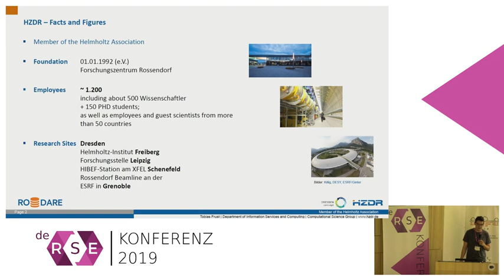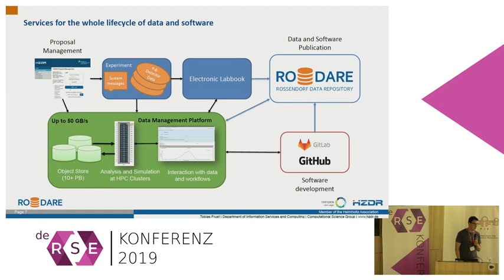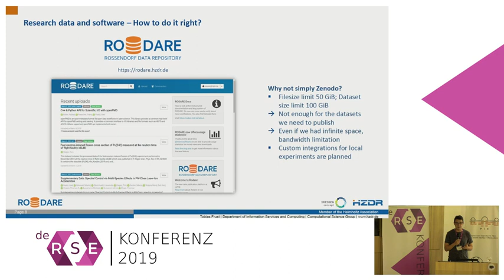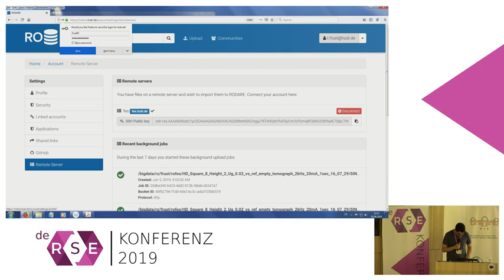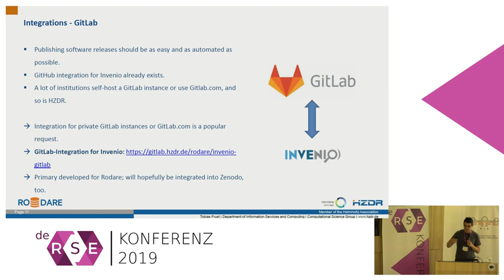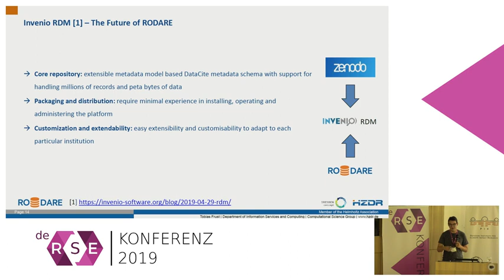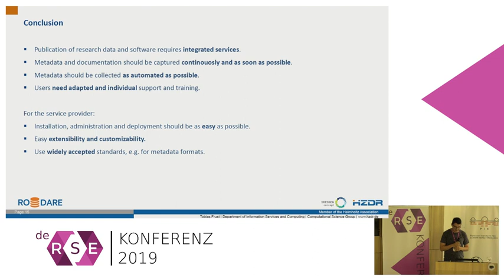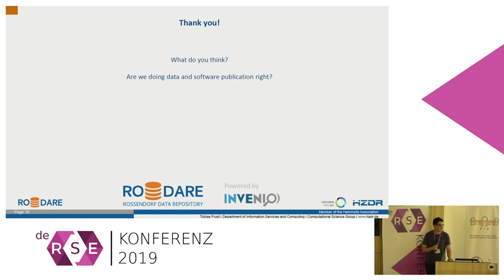Integrierte Entwicklungs- und Publikationsumgebung für Forschungssoftware und Daten am Helmholtz